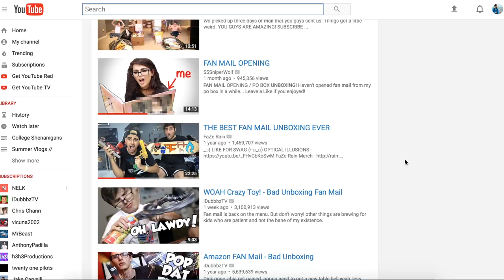UNBOXING FAN MAIL! (FIRST EVER)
So today I was checking out some channels like Faze Rain, SSSniperwolf, Idubbbz, etc. and saw that they all open fan mail on their channels. And I thought, hey, why not unbox some fan mail on my channel? SO I went to check the mail and to my surpirse there were a bunch of boxes! Here is my first fan mail unboxing video! I got some absolutely crazy stuff, and by the way, this is totally 100% real. ALSO MAKE SURE YOU DON'T LOOK AT THE SKY OR YOU'LL GO BLIND FROM THE ECLIPSE. Enjoy.

Snap: @cardellio64